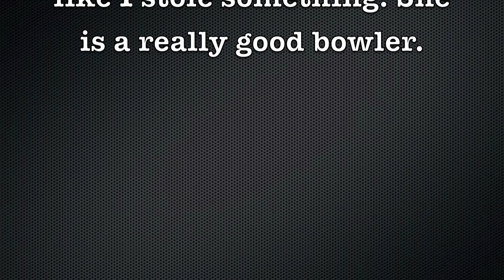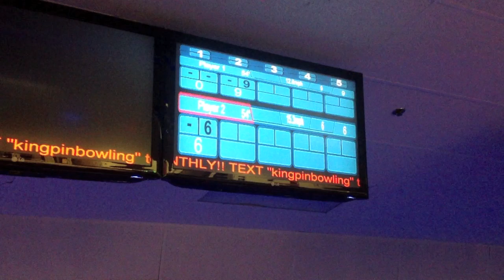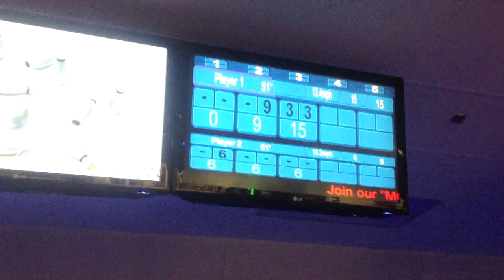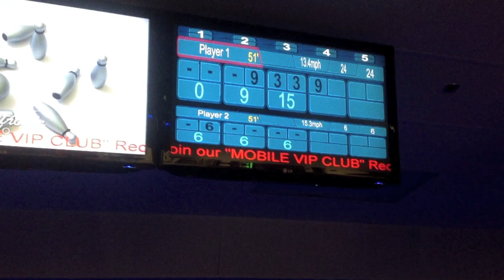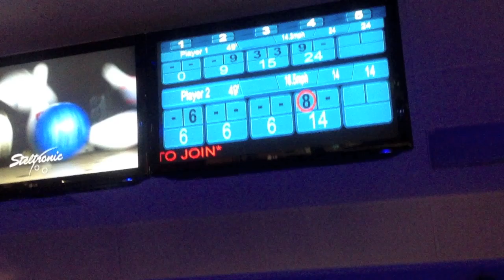Bowling Pregnant (WOW)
Bowling with my 6 1/2 month pregnant wife, and she beat me!